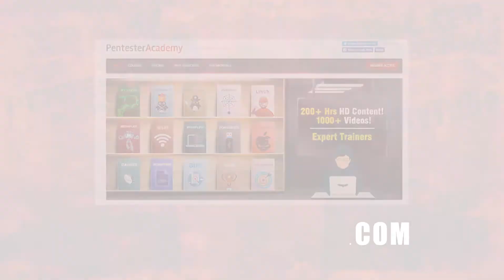Protecting data with encryption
Harold Byun, VP of Products and Marketing at Baffle, explains how the Data Protection Platform seamlessly integrates and is compatible with every application. Byun also discusses Baffle's upcoming developments and further innovation in encryption-based data protection.